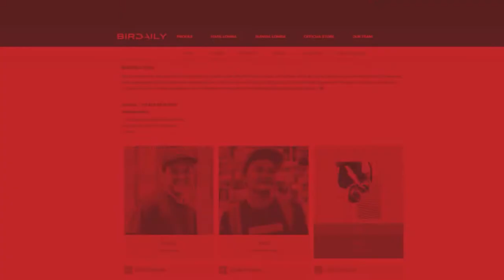KJI AWARD - KANCIL MAS LINCAH GAYANYA KEBANGETAN MILIK H. AGUS SM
Pewarta Bridaily.com
Liputan Kontes dan Ternak Burung
Terima kasih kepada seluruh kicaumania nusantara yang telah ikut bergabung bersama kami.

Videografer and Editing :
HENDY BIRDAILY
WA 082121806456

Since 2018